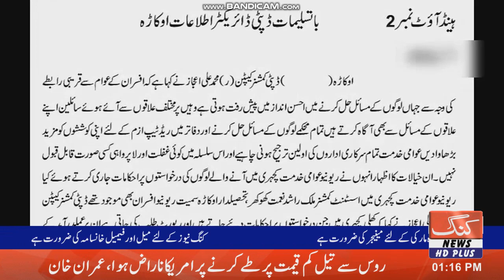King News |08-05-2022 |اوکاڑہ ڈپٹی کمشنر افسران کے عوام سے قریبی رابطے سے مسائل حل ہوتے ہے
King News Headlines |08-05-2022 |اوکاڑہ ڈپٹی کمشنر کہا ہے کہ افسران کے عوام سے قریبی رابطے سے  مسائل حل ہوتے ہے
King news live | news headlines | news today | news pakistan | King news channel | news headlines today | news alert | news anchor | news about winter vacations in punjab 2022